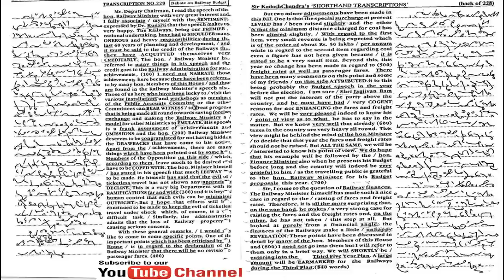#228 | @80 wpm | Shorthand Dictation | Kailash Chandra | 840 words | Volume 11